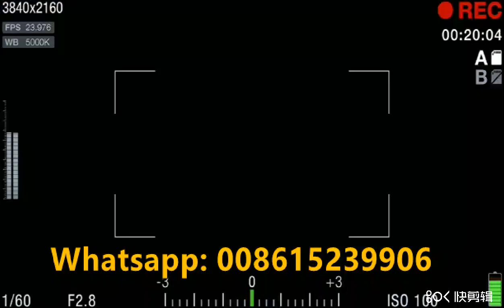Automatic Glass Handling Storage Systems